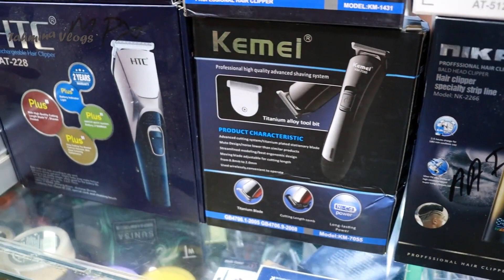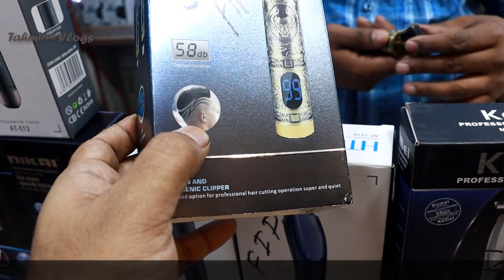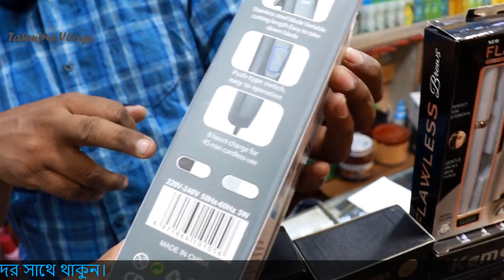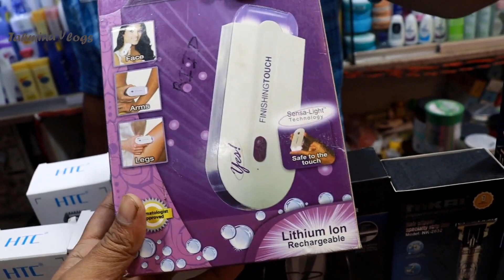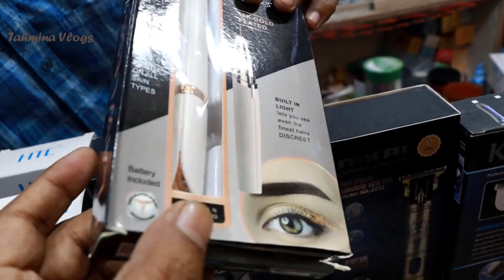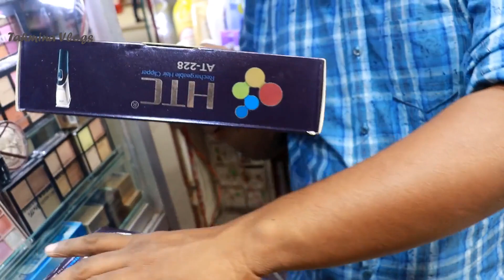Best ট্রিমার মেশিনের দাম ২০২৩ 🔥 Trimmer Machine Price In BD 2024 Shaving Machine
trimmer machine 2023, trimmer machine price in bd, trimmer machine price in Bangladesh, Geemy model GM_6077, kemel 4 in 1, kemel 1506, kemel 7055, kemel 9020, htc 518B,

ট্রিমার মেশিন, ট্রিমার মেশিনের দাম, ট্রিমার মেশিনের দাম ২০২৩, হেয়ার ট্রিমার, চুল কাটার ট্রিমার, চুল কাটার ট্রিমারের দাম, দাঁড়ি কটার মেশিনের দাম, চুল কটার মেশিনের দাম,

👉 ঠিকানা –
বধূবরণ কসমেটিকস